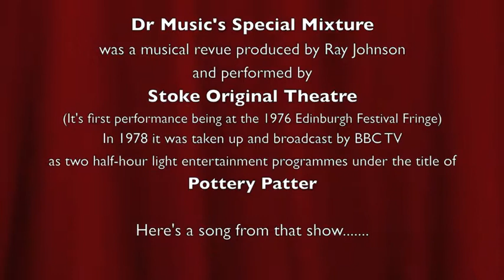Bob Wilson - 'Alice Down the Palace'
Here's one from the archive. 1978  Stoke Original Theatre on BBC TV - and me when I was young and my hair was still black.Spot anyone you know in the audience?

Bob Wilson is best known as an author/illustrator of children's books, and as the creator of the loveable character Stanley Bagshaw.
'Dreams of an Average Guy' his latest CD is on Itunes and available for download from CD baby - and all other digital outlets.